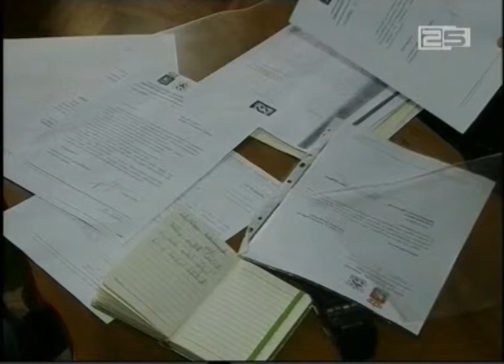მემედ აბაშიძის 36 ნომერში მცხოვრებლებს ჭერის ჩამონგრევის საფრთხე ეუქრებათ